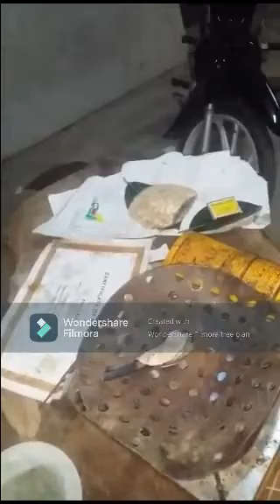មក មើល ការពីសោធន៏ លង្ហិន លឿង